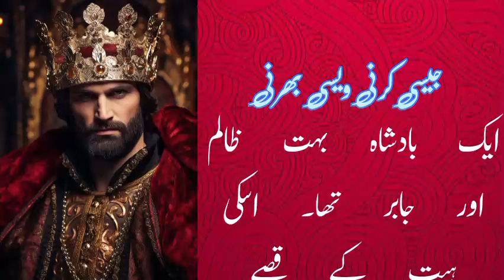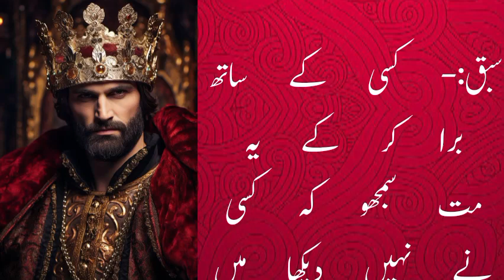Jaisy krni waisy bhr bi| Badshah ki kahani | Urdu story@technicalHFD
urdu stories
 story
urdu fairy tales stories
urdu kahani
kahaniyan in urdu
 اخلاقی کہانیاں, اردو کہانیاں, کہانیاں
 koo koo tv urdu
 koo koo tv urdu stories
The King's Hunchback Daughter
The King's Hunchback Daughter in urd بادشاہ کی کبڑا بیٹی
islamic stories
sabaq amoz kahanian
matab voice uploads
mahtab voice stories
mahtab voice channel
 mahtab voice
Mahtab  voice